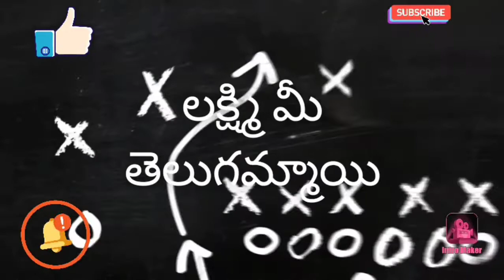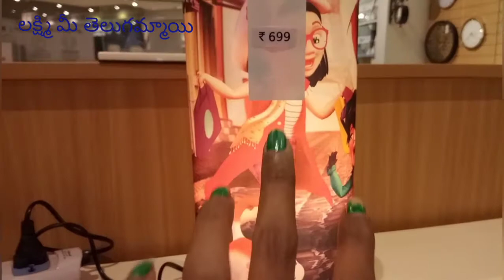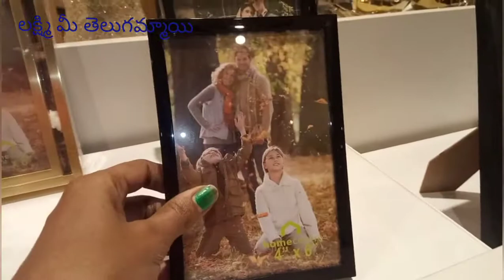home center tour 😍 amazing offers😘latest collection 👌👌